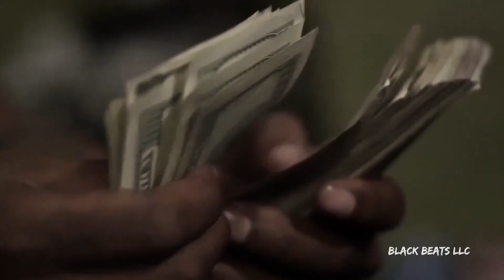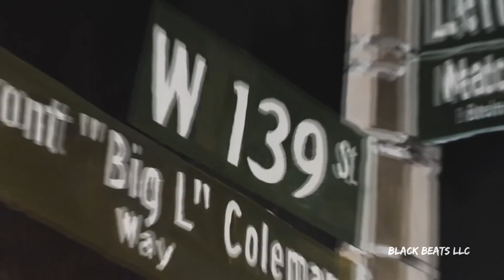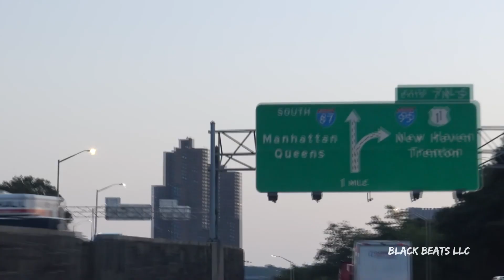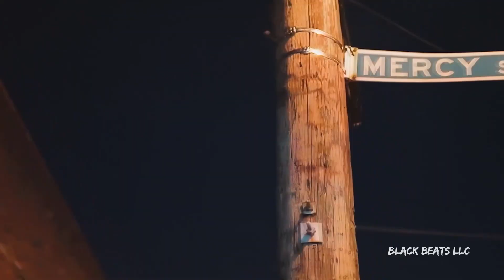Meek Mill - Celebrity ft. Dave East & Young MA (Music Video) 2023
Thanks